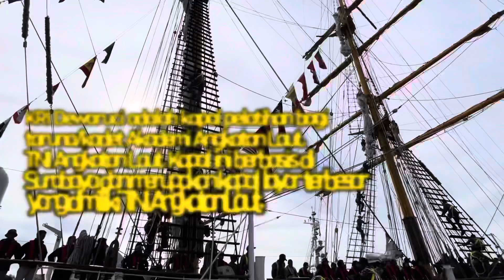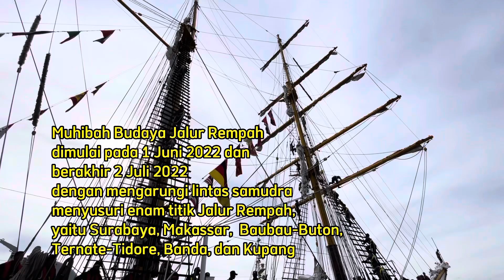Tari Horu-Horu pelepasan LaskarRempah Muhibah Jalur Rempah 2022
Pelabuhan
Penari Sanggar Folakatu Art Tidore